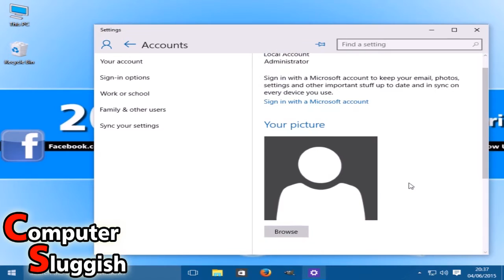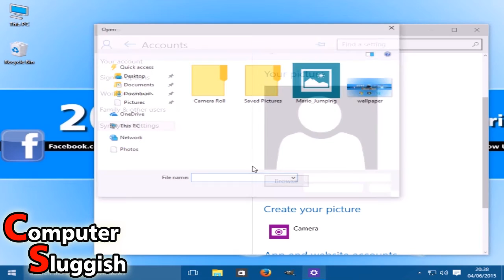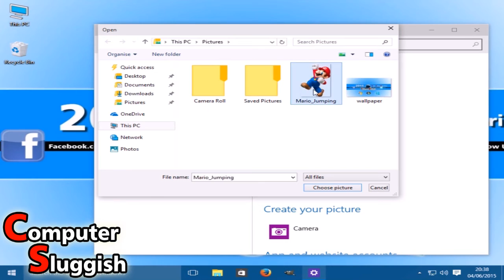Windows 10 Change Profile Picture Beginners Tutorial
Hello today I will be showing you how to change your windows 10 profile image this is a very easy process just follow my step by step video above.